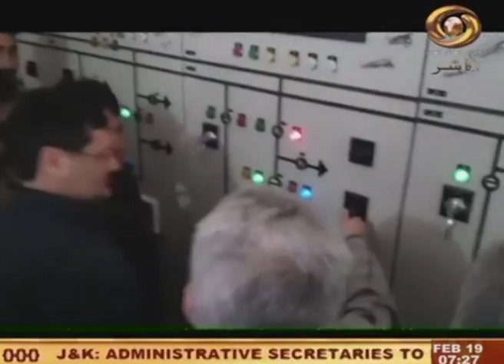Jammu and Kashmir News (Urdu)